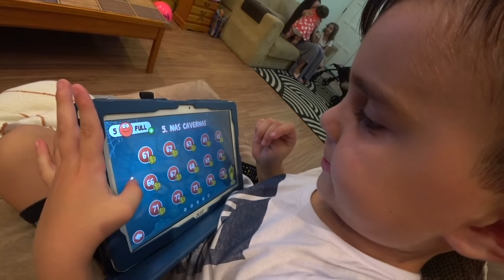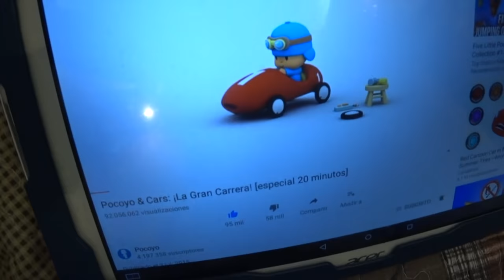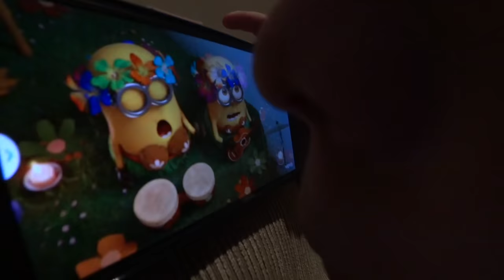DIVERSÃO COM OS PRIMOS NO PLAYGROUND E SORVETE DE CHOCOLATE!! Daily Vlog de Férias Familia Brancoala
Fomos numa sorveteria e comemos sorvete de chocolate! Brincamos no playground infantil e passamos um dia style em família. Estão curtindo os daily vlog das férias no Brasil?